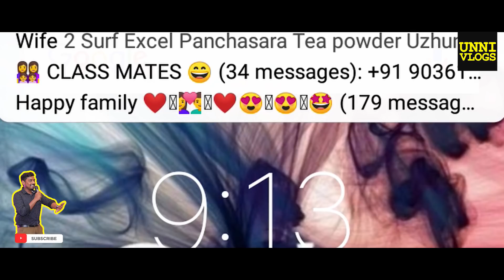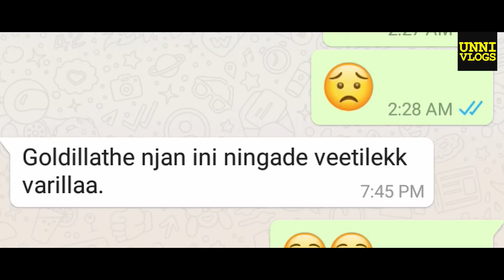Bannerghatta Official Trailer Decoding by Unni Vlogs | Karthik Ramakrishnan | Vishnu Narayanan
About Movie :
Director: Vishnu Narayanan
Written by: Arjun Prabhakaran & Gokul Ramakrishnan
Produced by: Copyright Pictures
Executive Producer: Dr. Mathew Mampra [ Mampra foundation ]
DOP: Binu
Editor: Pareekshith
DI: Rajath
VFX: Bestin Baby
Sound Design: Reejo
Studio: Psalms Studio
Art: Vishnu Raj
Costume designer: Lasitha Pradeep
Make-up: Jaffer
Associate Director: Akhil Anand
Associate Camera: Akhil Kottayam
Stills: Franco Francis
Publicity Design: Krishna Prasad KV
Title Design: Riyas Whitemarker

Camera : Main Camera
Lav Mic : BOYA - M1 Lapel Microphone
Zoom H1n